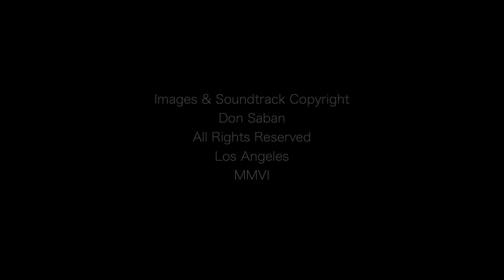Quantum Fluctuations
Abstract video by Don Saban, Los Angeles California, USA.